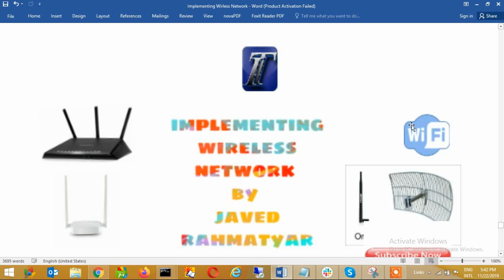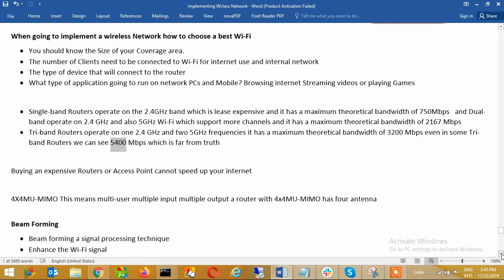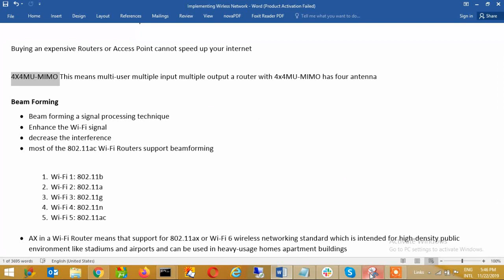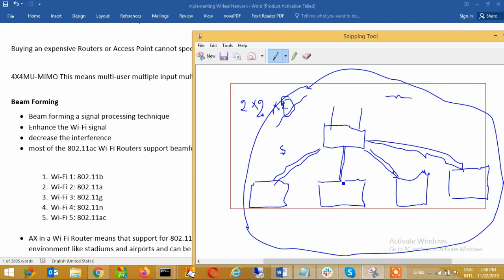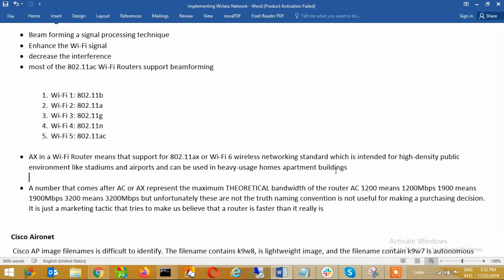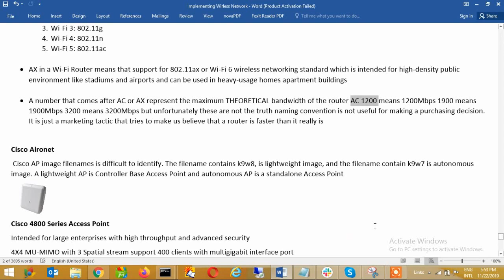Some info for buyin a Router or AP Lesson(7) در زبان دری